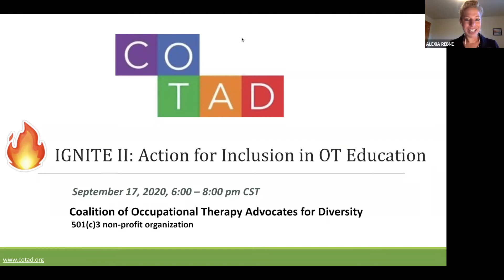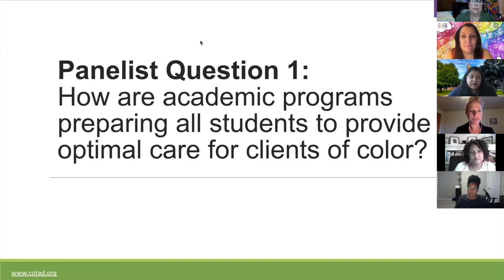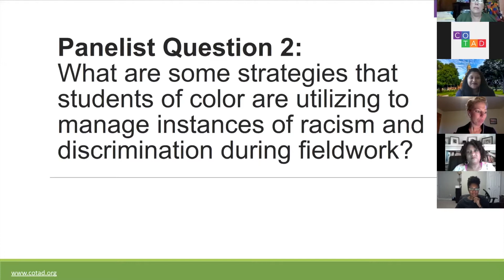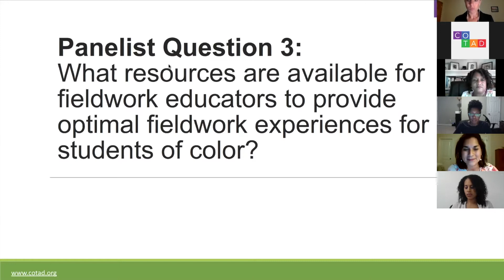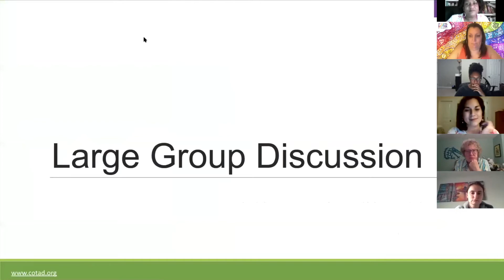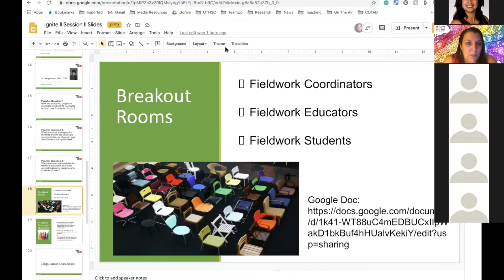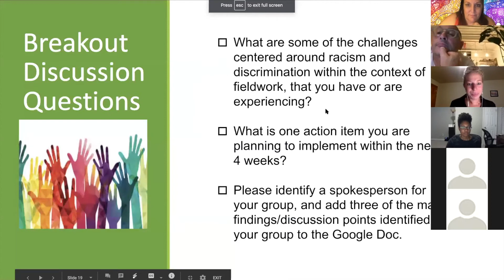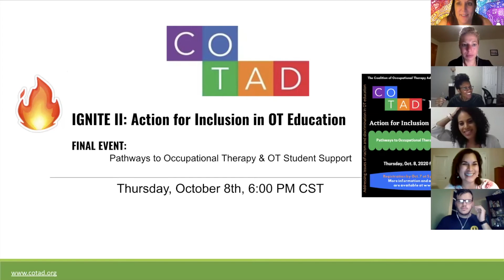COTAD IGNITE 2.2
Fieldwork Challenges Related to Racism & Discrimination